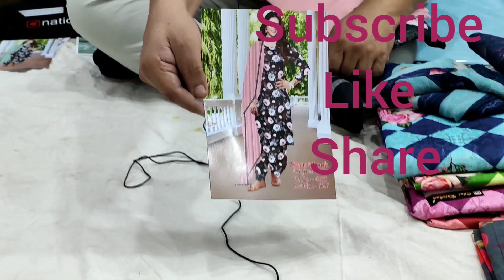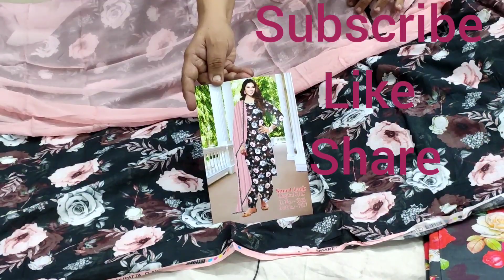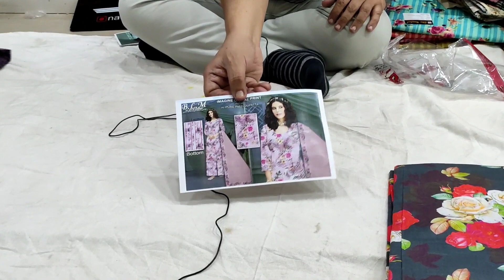Pure Dupatta Suits Sirf Rs.1000 mein @ngmks FOR ORDER 9417503886